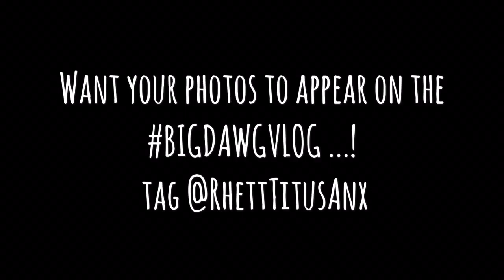BIG DAWG VLOG- He’s a Bad Bad Boy (3-24-18)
On this edition of the BIG DAWG VLOG “The Big Dawg” Rhett Titus is joined by his special guest “The Bad Boy” Joey Janela as they travel to Queens, Ny for ICW Rebirth. See highlights of Rhett’s match vs Tony Deppen! Joey remixes Frank Sinatra’s classic hit before his match vs Danny Demanto and so much more! Don’t miss this edition of the BIG DAWG VLOG!

Facebook.com/rhetttitus
Prowrestlingtees.com/rhetttitusanx